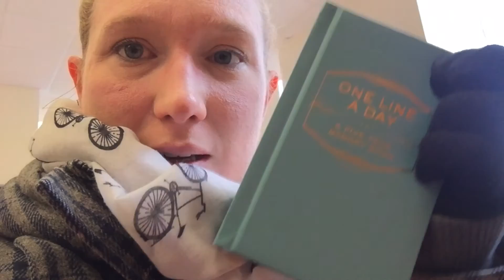Weekly Vlog 8 | Last Bus Home | Splodz Blogz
In this episode you'll see I rectified the fact I was stuck inside the previous week by heading out into the countryside at the weekend and also making an effort to get out at lunch times during the working week. Even with five busy working days, including two evening events, it is possible to find time to get some real Vitamin D. So there's lots more outdoors chatting this time around. What else? Lots of cooking, some shopping, photography, muddy shoes, and getting the last bus home.

MENTIONED LINKS

Twitter - the best place to chat to me!

Video shot on my iPhone 6.